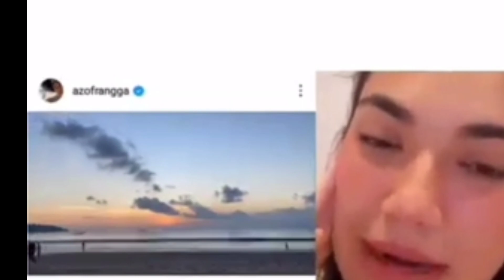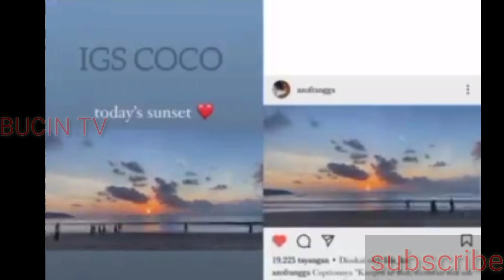Wow!!! Liburan Tur Too Bali, Haico Vdv Inginkan Turing Naek Motor Ke Bali, Azof Beri Isyarat?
__Nama Artis muda Rangga Azof dan Haico Van Der Veken Kian Melambung tinggi Setelah Mereka
mudra Cinta SCTV. Pemeran Aslan Di sinetron Cinta Buta saat ini Juga tengah santer Dikabarkan Dekat Dengan Artis Cantik Cut syfa Yang berperan Sebagai Sosok intan Di sinetron SAMUDRA CINTA SCTV. Banyak sekali Fans Bucin & Kusut Yang berharap Agar Rangga Azof dan Haico berjodoh Didunia nyata.Banayak fans yg mengaku baper ( Bawa perasaan ) Setelah Melihat Cemistri keduanya di sinetron samudra cinta Hingga akhir nya mereka berduapun Dido'akan berjodoh. Karna Di chanel ini kalian Akan Slalu mendapatkan Kabar terbaru Seputar Rangga Azof & Haico vander Veken. Jangan lupa juga LIKE,COMENT & SHARE agar chanel ini Bisa terus berkembang Untuk menyajikan Informasi Terupdate & berkualitas. __SEKIAN & TERIMAKASIH___